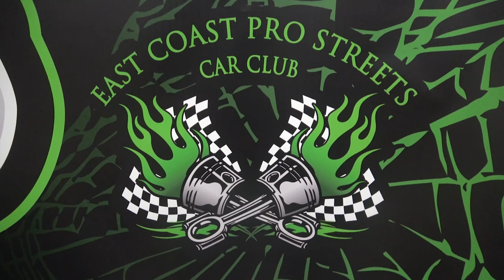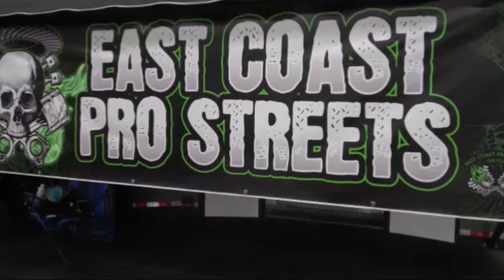1965 Chevy II Nova Blown Pro Street Coastal Virginia Show Dreamgoatinc ECP 4K Video